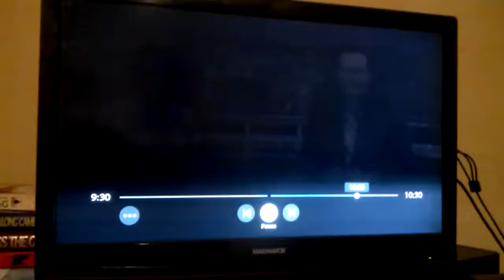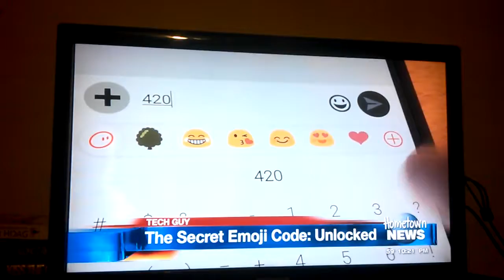important news: the secret language of emojis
actual, unedited news report from my local channel